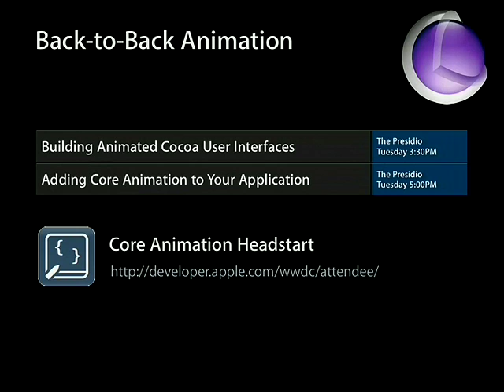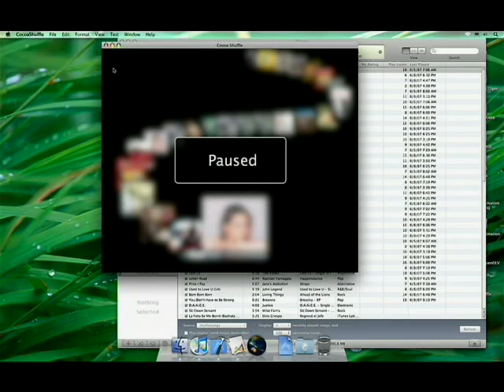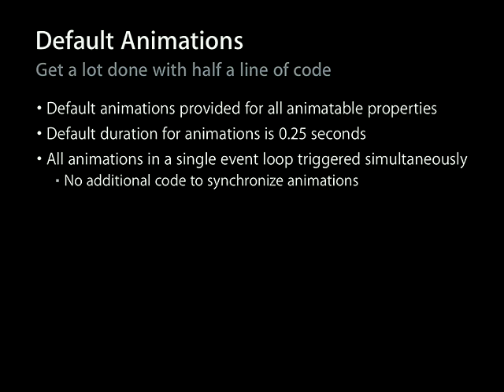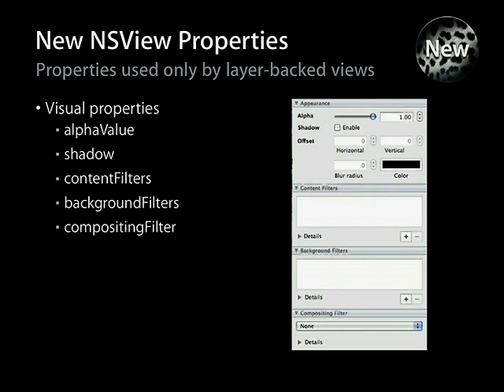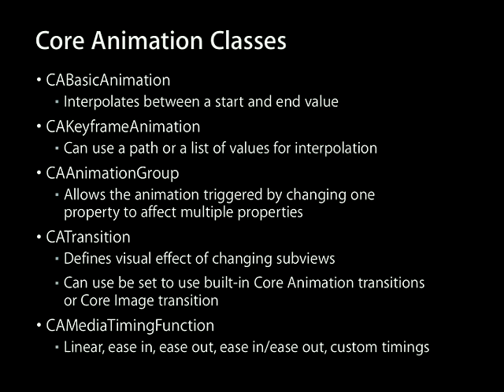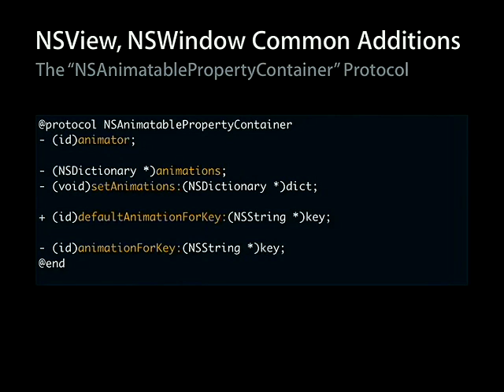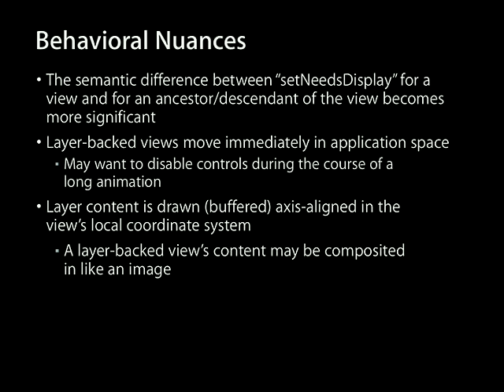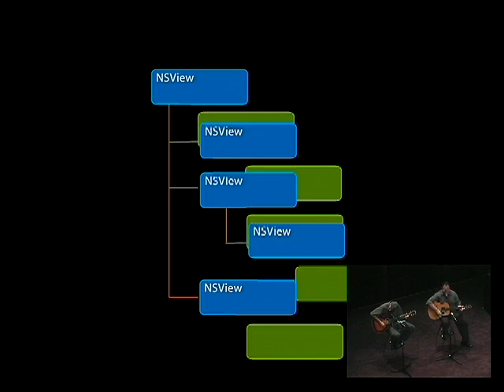2007 Session 210 Building Animated Cocoa User Interfaces